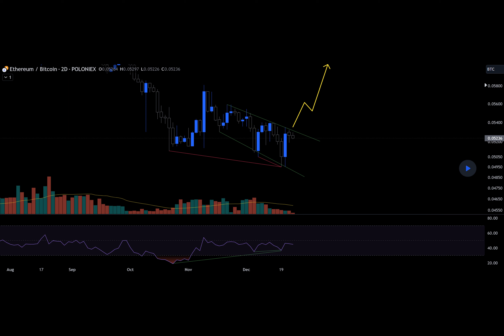Crypto Capital Rotation: A How To Guide On Riding The Wave Of Inflows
Every bull run starts with a spark of capital inflows, something that excites those watching enough to cause FOMO. As a result of that FOMO, traders & paper holders get emotional about holding “this damn coin that just does nothing,”. All while watching others straight line up, then dump their positions at magically the wrong time.